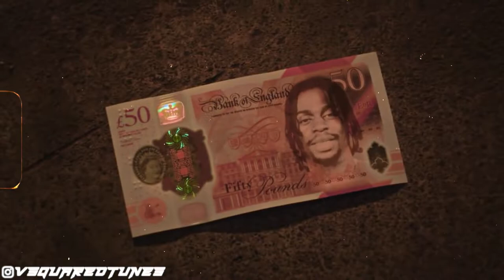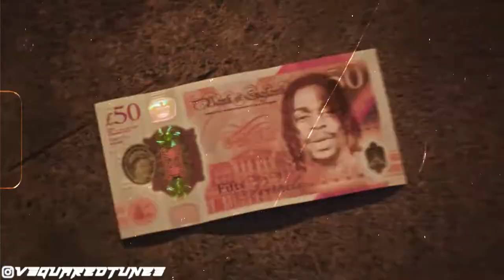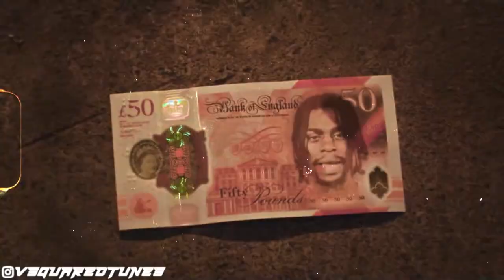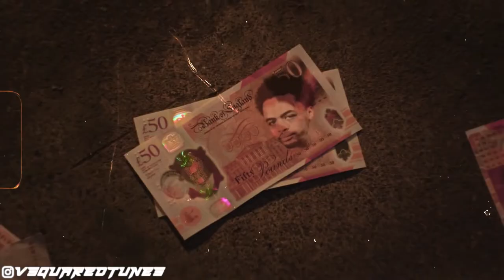"POUNDZ" Russ Millions x Arabic Sample Drill Type Beat | UK / NY Sample Drill Type Beat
Buy my beats on BeatStars, or by contacting me.

Promotional / non-profit use, and lease require producer credit: (Prod. ILIR808 x Vsquared Tunes)